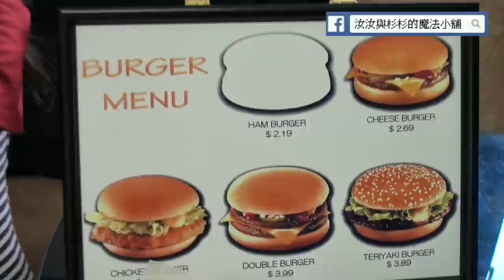汝汝魔術(4歲)-漢堡神偷(汝汝與杉杉的魔法小舖)